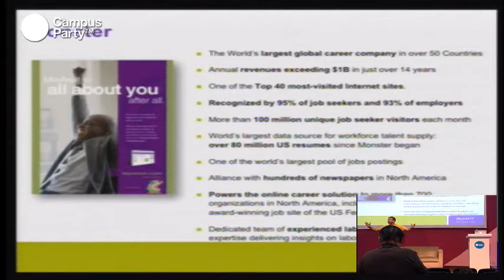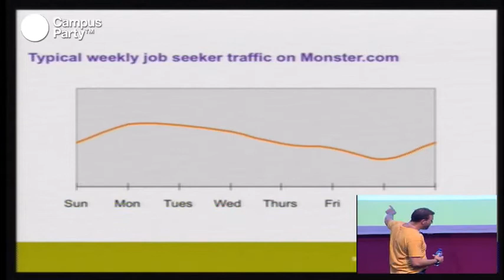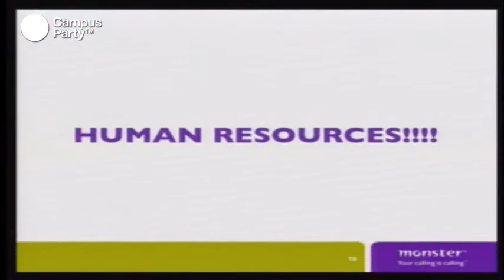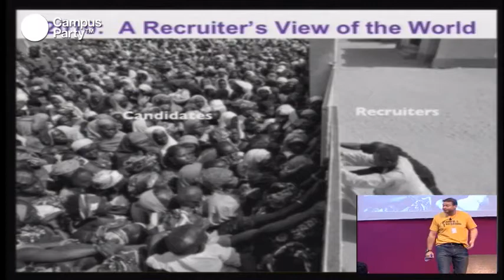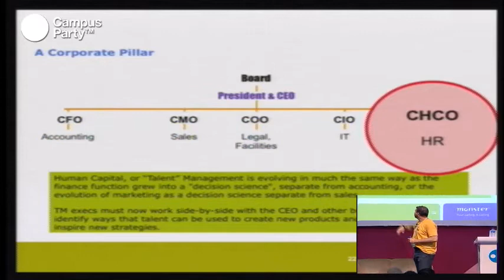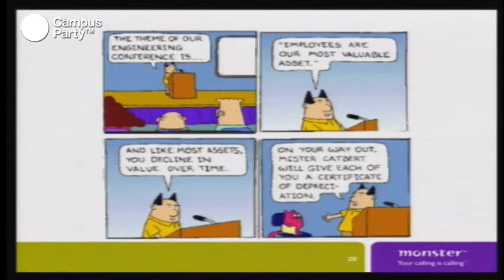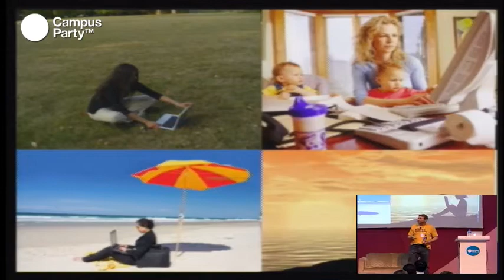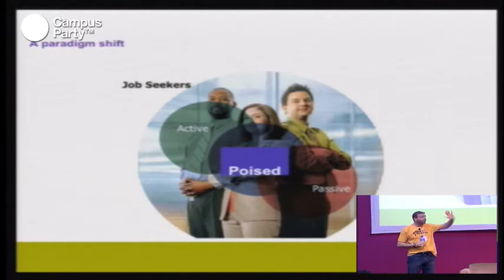CPMX3 - La imaginación auditiva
El sonido, como material de trabajo, no es menos importante que la imagen en una obra audiovisual. Entender los componentes, estructura y sentido, es indispensable para lograr la efectividad del mensaje que se pretende dar. En esta charla analizaremos como el sonido es el que dice todo aquello que la imagen no puede decir, complementando conceptualmente su discurso. ¡Si estás interesado en la producción audiovisual, no te puedes perder esta conferencia!

Conferencista
Alvaro Ruíz
Músico, diseñador de audio, artista visual y productor de música para medios audiovisuales. Sus proyectos individuales más destacados son Ruisort, Balboa y Algorythm & Blues, con los cuales se ha ganado atención en la escena de la música electrónica experimental local y extranjera. Actualmente realiza una investigación sobre medios electrónicos y acusmáticos, mientras continua produciendo bajo su propio nombre.